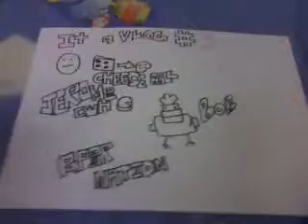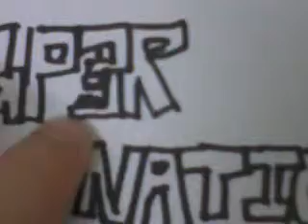Its a Vlog#5:Drawing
Hello me fellow viewer long time no see i finnally upload its a vlog 5 Yay Srry for not upload any minecraft vid.WHAT DO YOU EXPECT FROM ME!